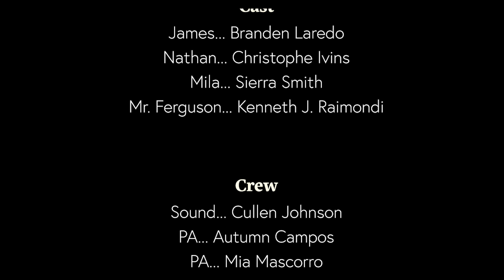KJ Raimondi - Senior Thesis Film